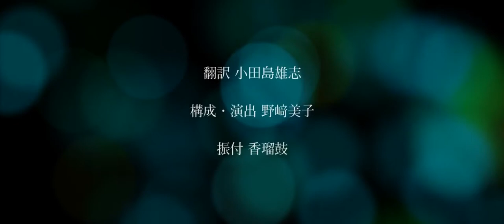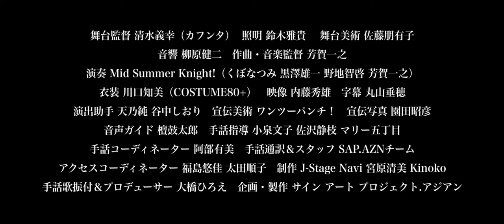NEW_ロックカーニバル「夏の夜の夢」プロモーションムービー NA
《アンリミテッド×ロックカーニバル》
公演:『夏の夜の夢』
公演日：2017年11月22日〜26日
劇場：あうるすぽっと（池袋）
11/22(水)19時
11/23(木)13時★
11/24(金)13時★&19時★
11/25(土)13時
11/26(日)13時
★：音声ガイド＆舞台説明会付（視覚障害の方対象）
原作：W.シェイクスピア
翻訳：小田島雄志
演出/構成：野﨑美子
振付：香瑠鼓
出演：石井淳　犬吠埼にゃん　猪俣三四郎　今井彰人　ウォルフィー佐野　大橋ひろえ　柏木佑太　鹿子澤挙　河合祐三子　河上夏凛　河野安郎　黒木裕太　坂本三成　中村ひとみ　野﨑徹　野澤健　日野原希美　松崎将司　水希友香　宮崎陽介　森実友紀　谷中しおり　渡辺英雄（５０音順）
主催：サイン アート プロジェクト.アジアン
■チケット■（全席指定・税込）
前売券：一般　4500円／シニア・学生 3500円
当日券：一般　5000円／シニア・学生 4000円
チケット予約フォーム
舞台監督：清水義幸（カフンタ） 照明：鈴木雅貴　 舞台美術：佐藤朋有子 　 音響：柳原健二　作曲・音楽監督：芳賀一之　Mid Summer Knights!（Keyboard くぼなつみ／Guitar 黒澤雄一／Bass　野地智啓／Drums 芳賀一之）　衣装：川口知美（COSTUME80+）　映像：内藤秀雄　 字幕：丸山垂穂　演出助手：天乃純　谷中しおり　宣伝美術：ワンツーパンチ！　宣伝写真：園田 昭彦　音声ガイド：檀鼓太郎　手話指導：小泉文子　佐沢静枝　マリー五丁目　手話歌振付：大橋ひろえ　手話コーディネーター：阿部有美　　手話通訳：SAP.AZNチーム アクセスコーディネーター：福島悠佳　太田順子　スタッフ：SAP.AZNチーム　制作：J-Stage Navi　宮原清美　Kinoko
プロデューサー　大橋ひろえ　企画・製作：サイン アート プロジェクト.アジアン